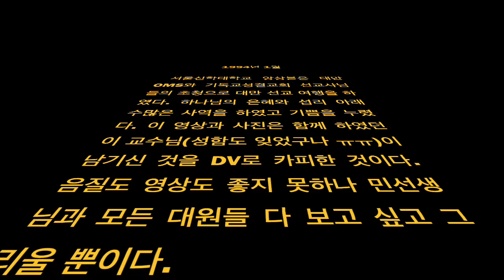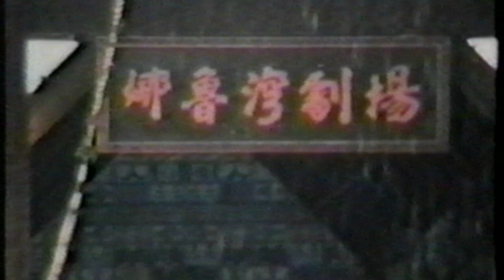주 예수 보다 더